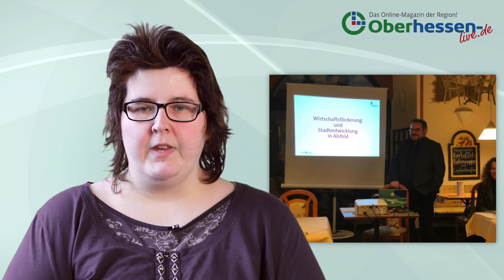Oberhessen-live Wochenrückblick #33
Oberhessen-live fasst die Nachrichten dieser Woche kurz und knapp für Sie zusammen.

Sprecher: Beatrix Kuske
Video & Schnitt: Lavinia Engel